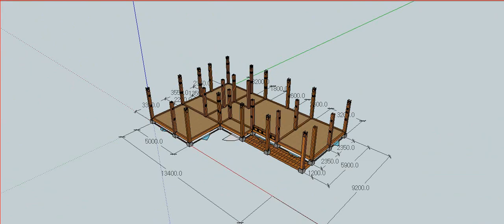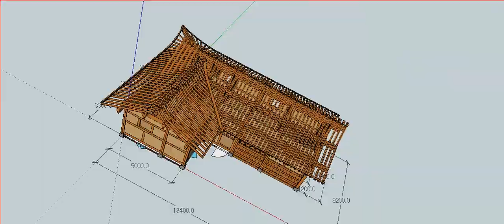ㄱ자 납도리 맞배집 스케치업(sketchup)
안녕하세요
뿌리깊은 한옥의 먹통 정지완(문화재청 3092호 등록)대목입니다.
ㄱ자 납도리 3D 모델링인데요.
평면도와 조립과정을 올립니다.
개판과 기와는 그림에 넣지 않았습니다.
더 많은 내용을 보려면
아래 링크를 눌러 확인하시면 됩니다.
아래 링크는 제 카페입니다.